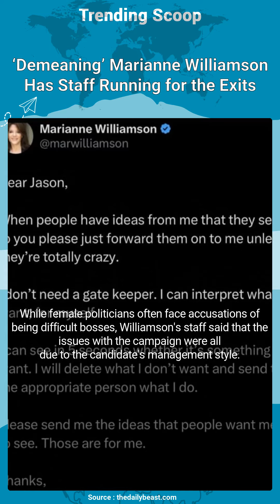‘Demeaning’ Marianne Williamson Has Staff Running for the Exits